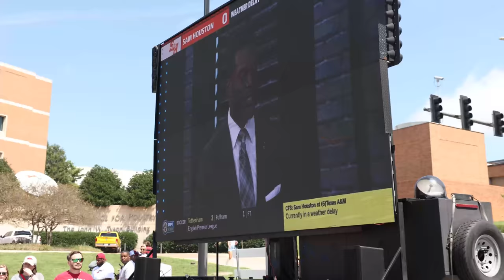ARKANSAS FANS went CRAZY! | Fandemonium Ark vs Cincinnati Football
Fandemonium Season 2 Episode 1 Ark vs Cincinnati Football